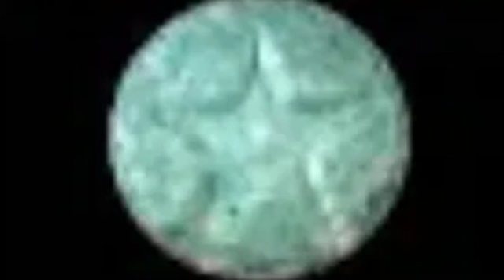dinosaur speed methfrasher - vol 1 - gatecrasher resident transmission 02 disk 2